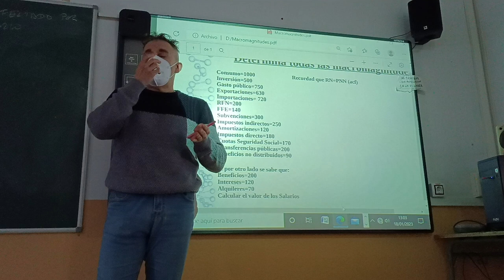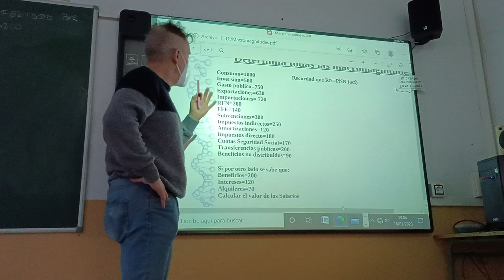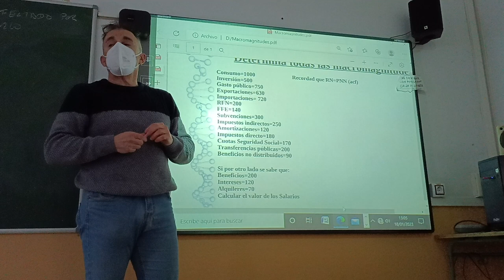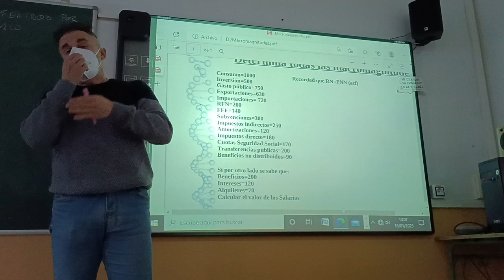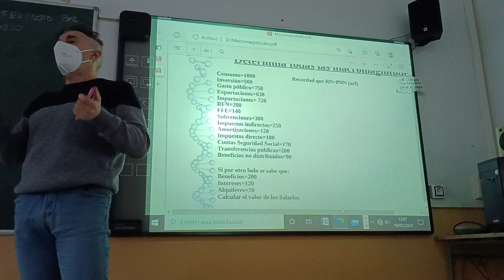Aclaraciones para el ejercicio de macromagnitudes